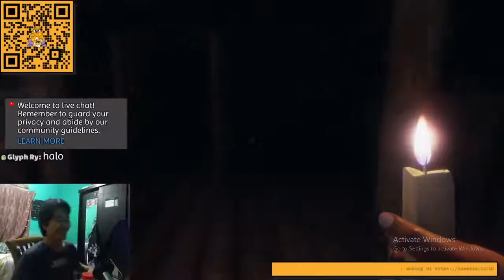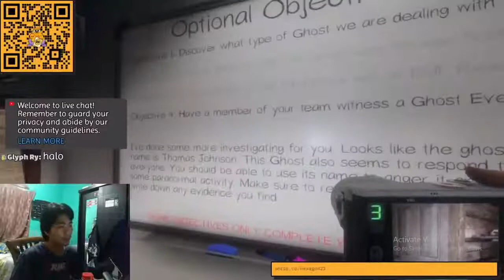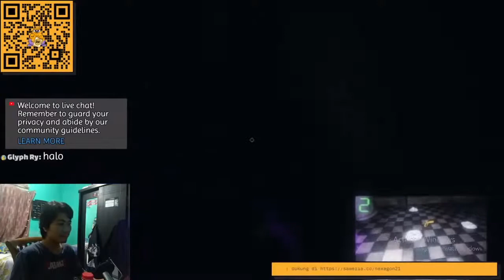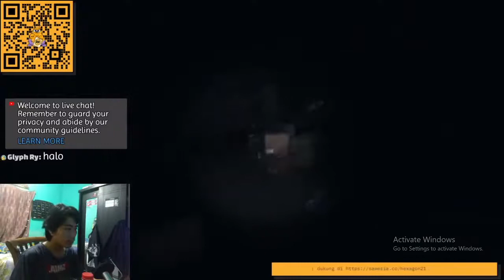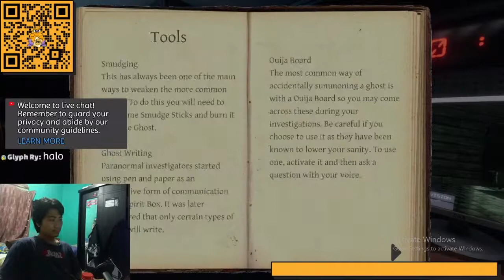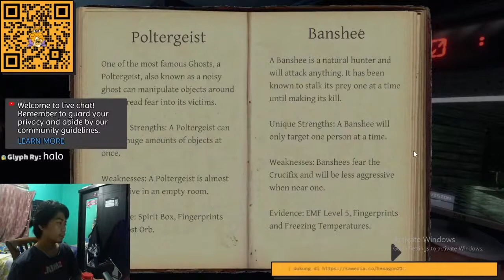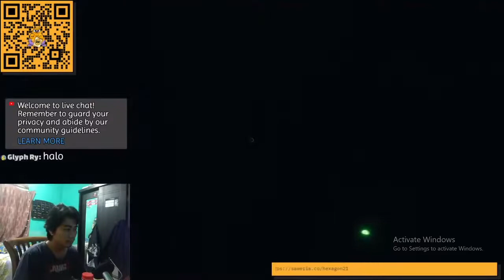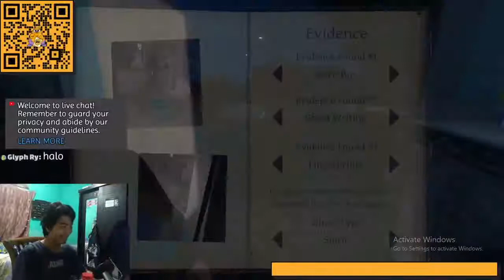gangguin setan yang lagi boker - Phasmophobia indonesia #8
Hallo wadidaf wadidaf.
jadi ini video phasmophobia gua pas udah pro bareng temen gua. klo gasalah video streamingan gua yang kedua apa ketiga gitu lupa